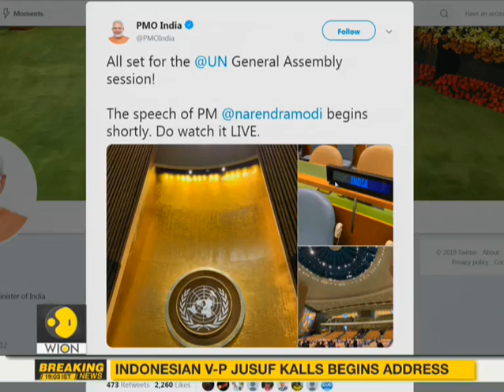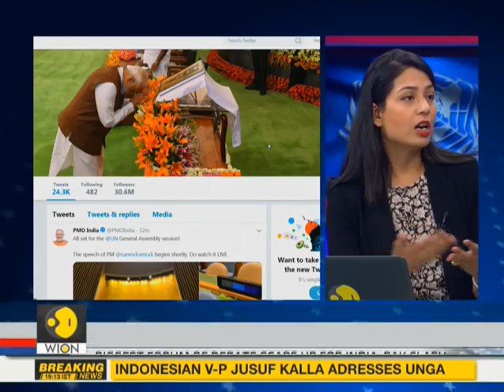The tale of Two prime ministers at U.N.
PM Narendra Modi pitches India as a global leader